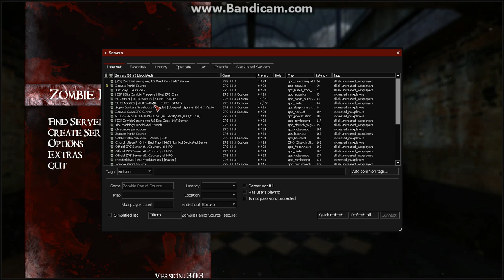ZOMBIE PANIC SOURCE